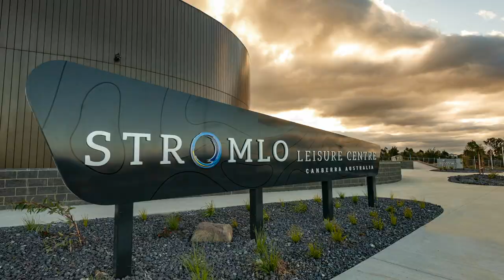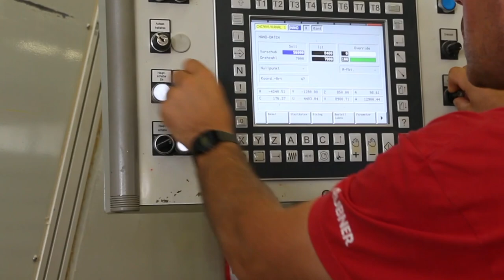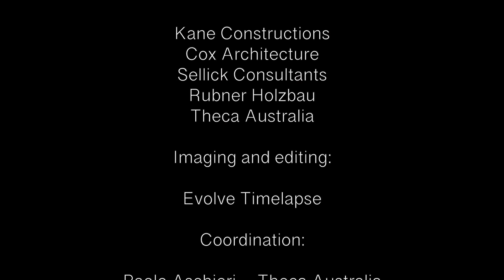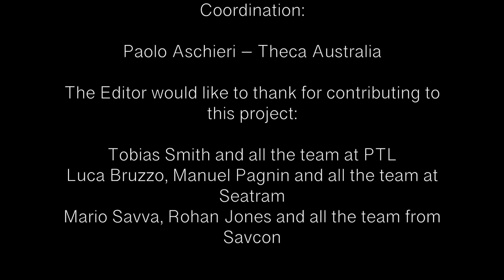Stromlo Leisure Centre Documentary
Complete video about Stromlo Leisure Centre design and making process. The first timber covered pool with a 47mt span in Australia. Completed in 2019 by Kane Constructions, it represents a unicum in the Country, with a complex system of offset columns and composed long beams, the executive design and engineering done by Rubner, coordination of the entire process done by Theca, including liaising with Cox Architecture and local Structural Engineers Sellick Consultants.